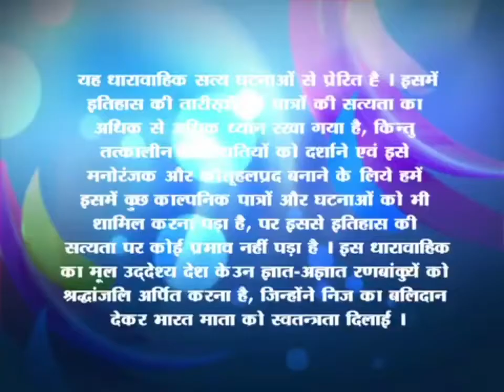RANBHERI SERIAL TITLE SONG💡DOORDARSHAN💡📰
RANBHERI SERIAL TITLE SONG
💡DOORDARSHAN💡📰

AMMA JI GAMES

THIS CHANNEL ALSO IS OF
ADITYA ARORA